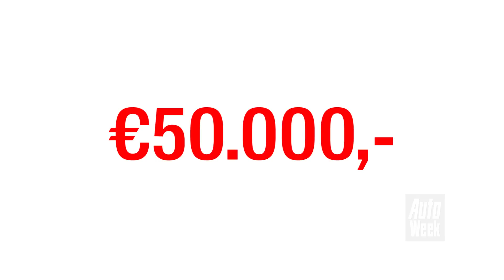De 7 culthelden van de 90's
Naast de Backstreet Boys, Spice Girls en - ehh - Pikachu kenden de jaren 90 nog veel meer helden. Op wielen welteverstaan! Geniet hier (in willekeurige volgorde) van zeven culthelden uit de nineties die nu nog steeds tot de verbeelding spreken.